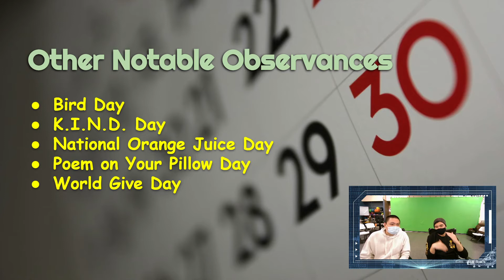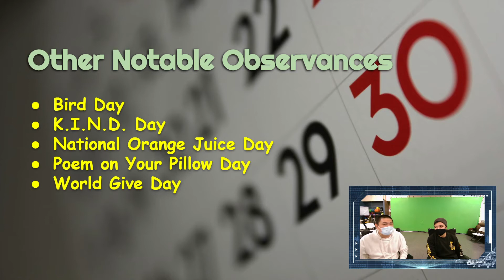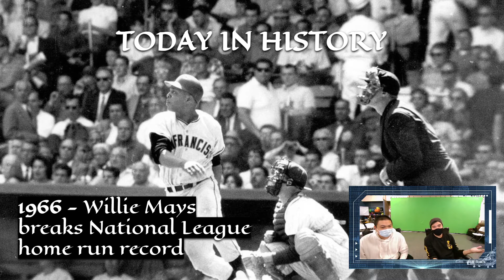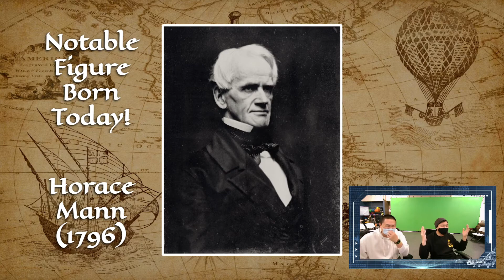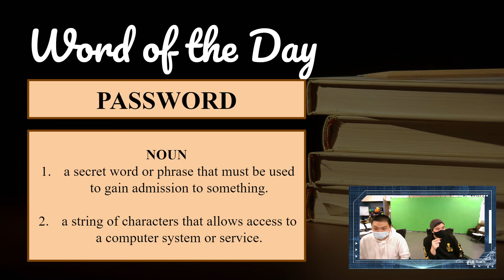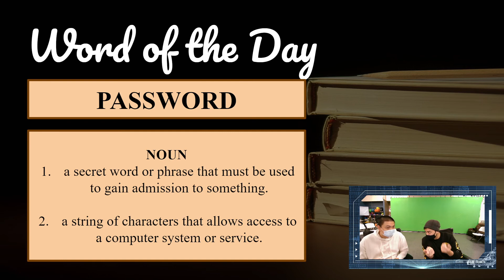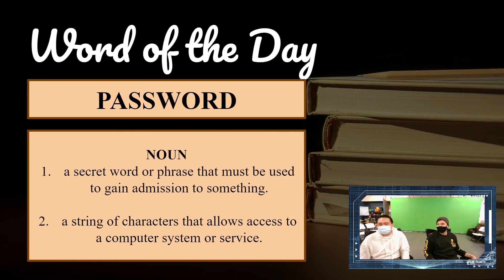Discovery Day Program Show 2021-05-04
Sources

- Corndogs in Santa Monica by The Great North Sound Soceity